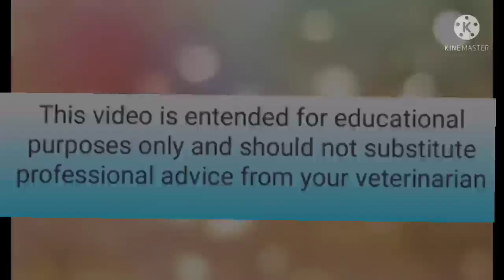Parvo infection in dog | Vomiting in dog|diarrhea in dog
parvo# vomiting#dog#diarrea #
parvo infection in dog